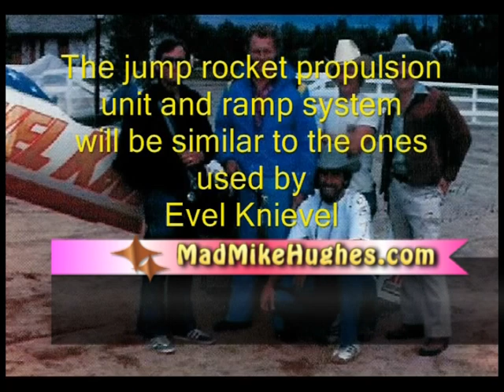MadMikeHughes.com.mpg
Mad Mike Hughes "World's Most Famous Limo Driver / Jumper!"
"Present Guinness World Record Distance Holder" "Author"
As seen on: * Jimmy Kimmel Live * ABC * FOX * * L.A. Times * Las Vegas Life *